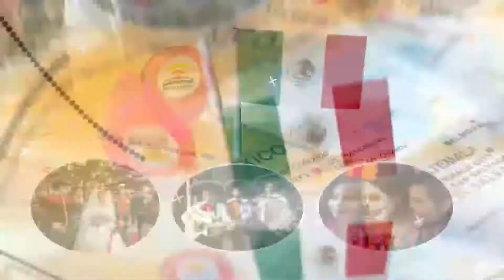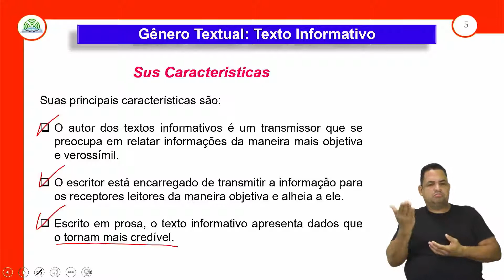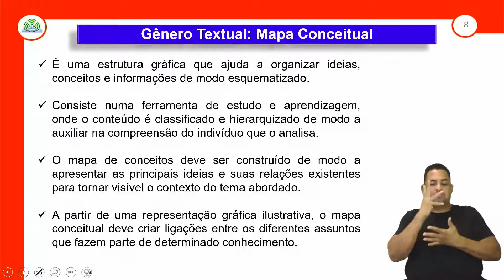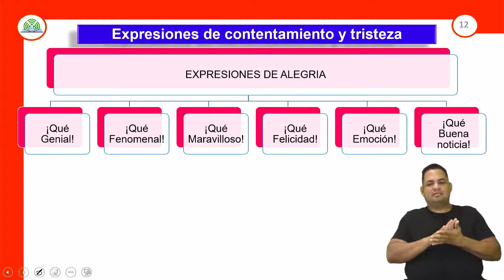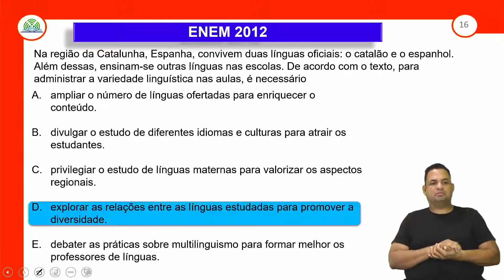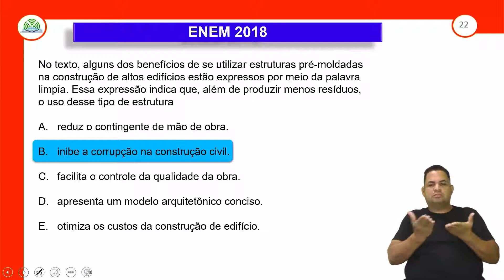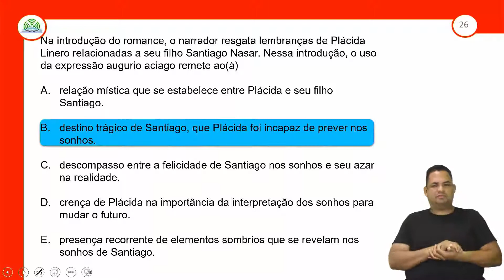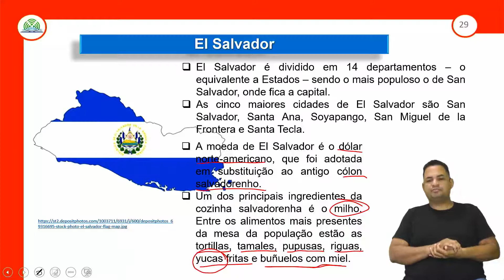21.1 – ¿FELIZ O TRISTE? - ESPANHOL - 3º ANO E.M - AULA 21.1/2021